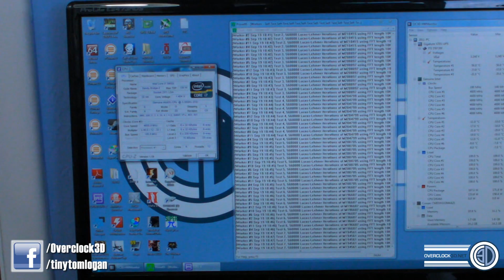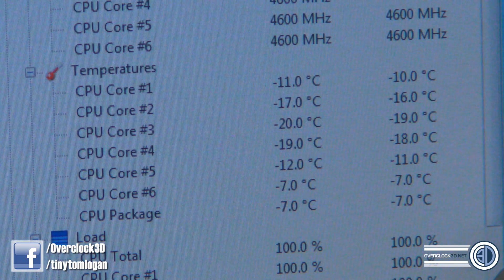Ultimate Corsair H100 Cooling Mod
We take one H100, and then fit it with 40. Yes 40 Corsair SP120 performance fans just because we can to see what the performance is like.

Enough is enough on the debate - please see the disclaimer at 15:45 (this has been there the whole time)

big love to dugdiamond for his wizardry xxx